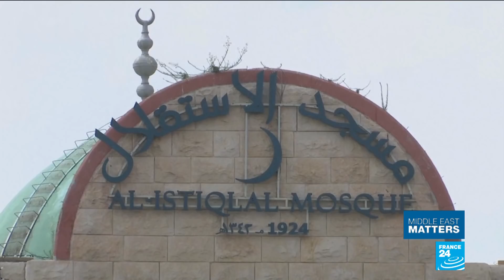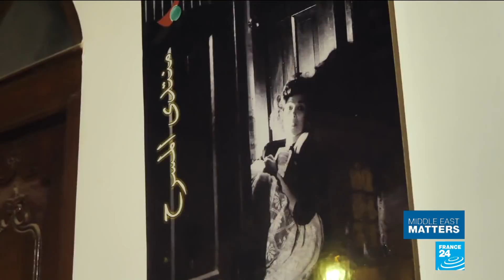'Nation-state' bill sparks controversy in Israel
Israel's Prime Minister Benjamin Netanyahu says a controversial "nation-state" bill will pass into law in the coming days. The bill has sparked intense debate, with critics claiming it will deny equal rights to non-Jewish citizens. We tell you more.
Meanwhile, after the 2018 World Cup in Russia, attention turns to Qatar. The Gulf state is forging ahead with preparations for hosting the 2022 tournament despite a blockade imposed by Saudi Arabia. Qatar has also faced allegations of corruption and poor working conditions for labourers. We take a closer look.
And in Iraq, political and cultural life appear to be slowly regaining momentum following the defeat of the Islamic State group. A year ago, well-known actress Iqbal Naeem was named head of Iraq's theatre and cinema industries. Since then, she's wasted no time in taking up the challenge. Our correspondents report.